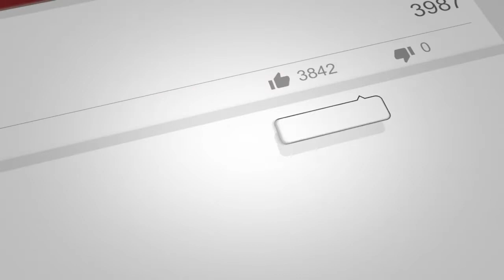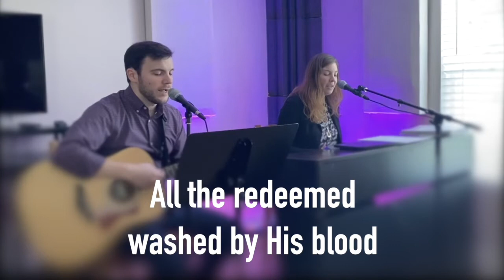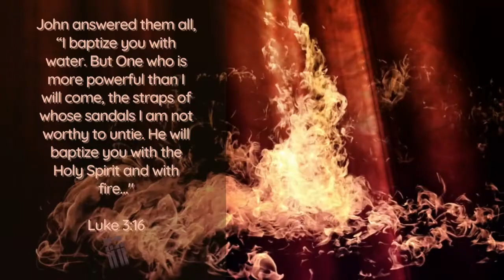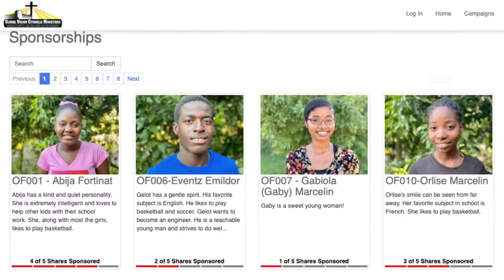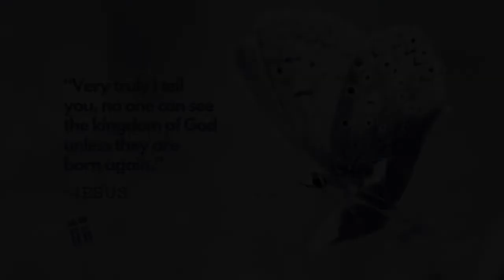Weekend Worship Service - November 6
The Body of Christ is an intriguing metaphor. Jesus is the head of the body his people. How does that work? What shape is his body in these days? Pastor Aaron preaches from Acts 26:12-32.
We have all sorts of ways to Connect, Care, Give at issaquah.cc

We have paid for song licensing through CCLI and our account number is 41594